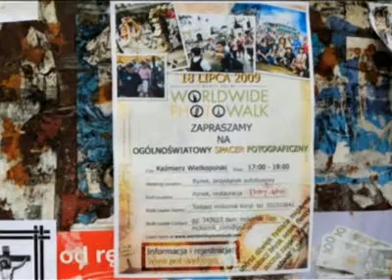Reportaż o grupie fotograficznej KGP 3 - Worldwide Photowalk 2009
Reportaż zrealizowany przez Szamotulską Telewizję Kablową w związku z wystawą zdjęć grupy KGP w Szamotulskim Ośrodku Kultury - SZOK.

część 3 - Worldwide Photowalk 2009